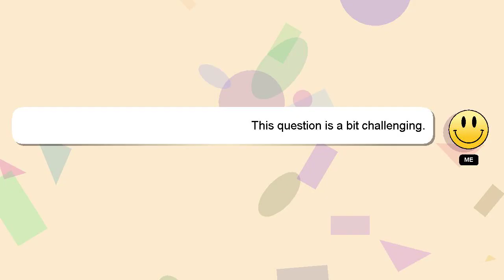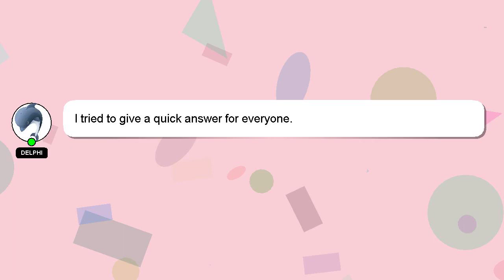How to move a zyia order to a party?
Let me give you a quick introduction about myself, Hi, my name is Delphi, nice to meet you. I am available to help you find solutions to your inquiries. - How to move a zyia order to a party?

If you have specific questions that need answers, please don't hesitate to comment or chat with me. I will 'heart' your answer to show my gratitude for your contribution.

*2 What we are experimenting :*